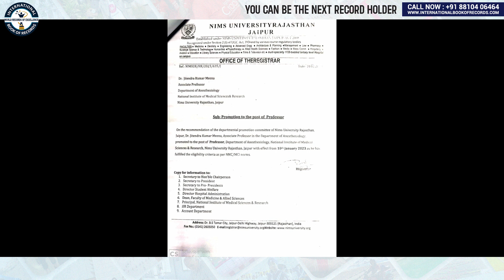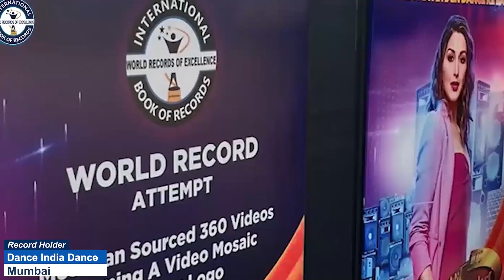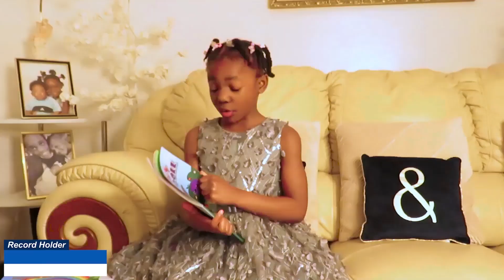YOUNGEST PROFESSOR IN MEDICAL COLLEGE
The World Record of "YOUNGEST PROFESSOR IN MEDICAL COLLEGE" was achieved by Dr. JITENDRA KUMAR MEENA on 10th January 2023 from Jaipur (Rajasthan) India. 35 years 11 months 9 days old Dr. Jitendra Kumar Meena is the youngest professor in NIMS Medical college and has set a new world record for International Book of Records.

Video Highlights

Who is the youngest person to get a medical degree?
Who is the youngest practicing doctor?
How old is the youngest surgeon?
Who is the youngest person to enter a medical college at the age of 12?